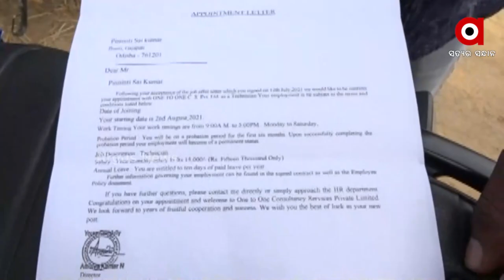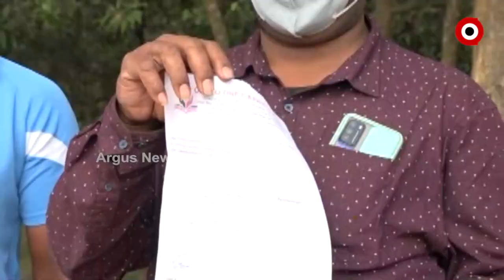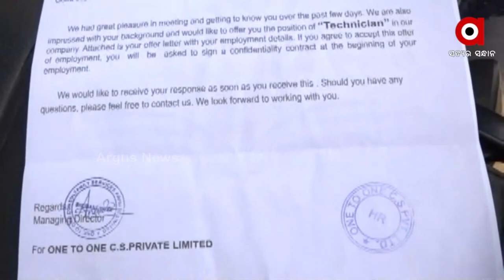Looting Money: By Asking To Give Jobs In Power Sector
ଆଦିବାସୀ ଅଧ୍ୟୁଷିତ ଅଞ୍ଚଳର ଯୁବକ ମାନଙ୍କୁ ଚାକିରୀ ଦେବା ନାଁରେ ଠକେଇ। ଏକ ଘରୋଇ କମ୍ପାନୀ ନାଁରେ ଆସିଛି ସାଂଘାତିକ ଅଭିଯୋଗ। କମ୍ପାନୀର ନାମରେ ଫେକ ପରିଚୟ ପତ୍ର ପ୍ରଦାନ କରି ଜଣକ ପିଛା ୫୦ ହଜାର ଟଙ୍କା ନେଇଛନ୍ତି କମ୍ପାନୀ । ବିଦ୍ୟୁତ ବିଭାଗର ନିଯୁକ୍ତି ଦେବି କହି ଲକ୍ଷ୍ୟ ଧିକ ଟଙ୍କାର ନେଇ କମ୍ପାନୀର ଦେଖା ମିଳୁନାହିଁ ।